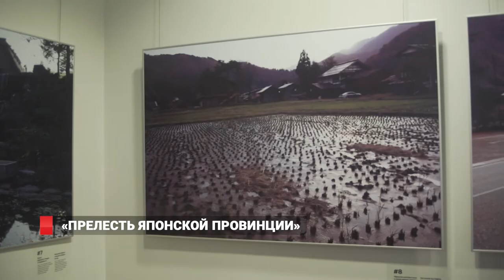Япония глазами ее жителей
«Прелесть японской провинции» во Владивостоке. Выставка фотографа и путешественника Вячеслава Фурашова открылась в музейно-выставочном комплексе ВГУЭС.  Связь времён - главная идея экспозиции.